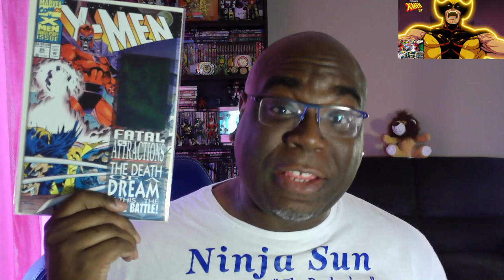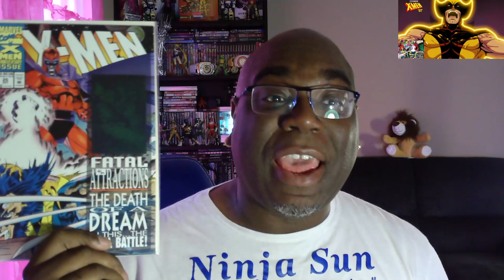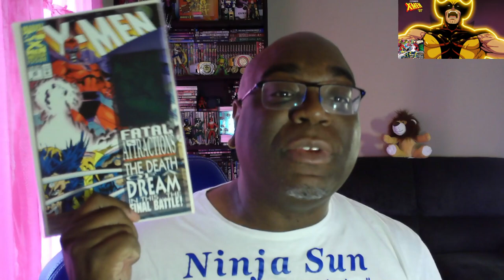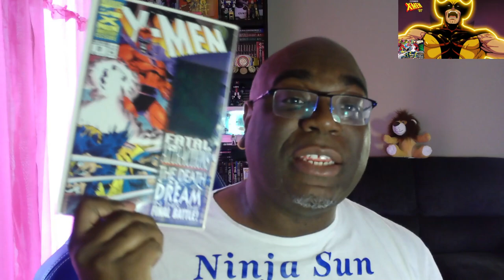X Men 97 Season 1 Episode 9 Review